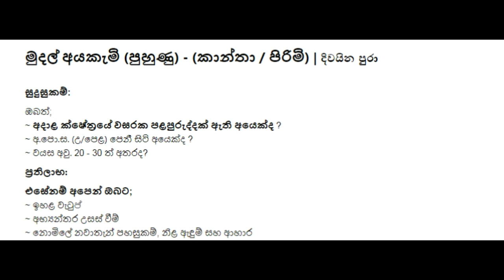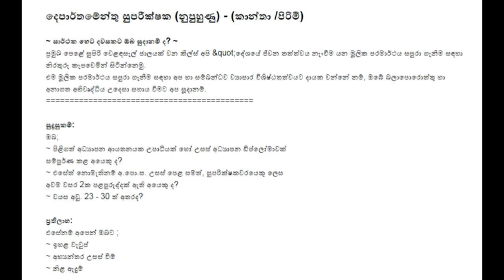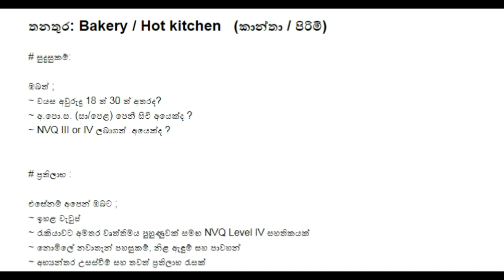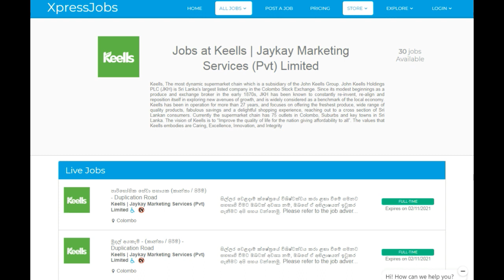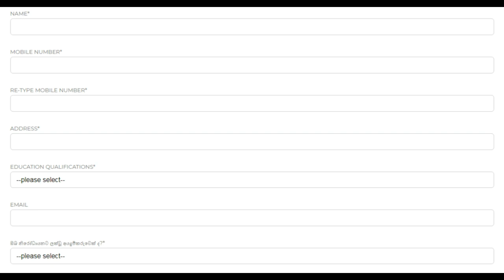keells jobs/NEW private job vacancy 2021 sri lanka